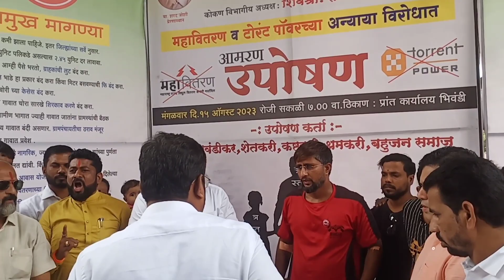15,अगस्त से टोरेंट के विरोध में चल रहा धरना समाप्त.